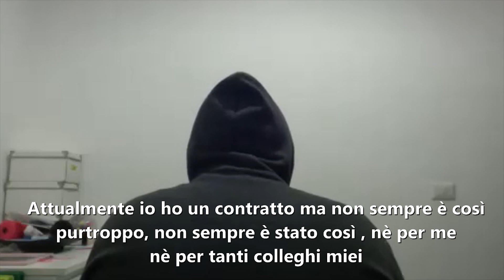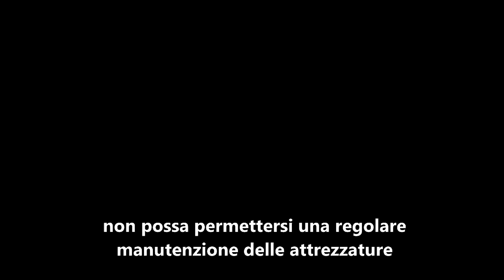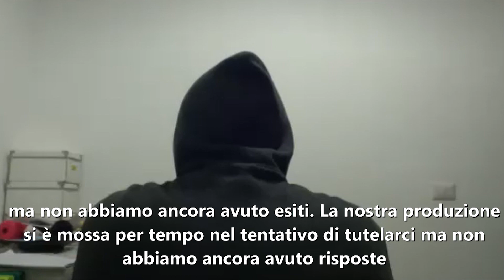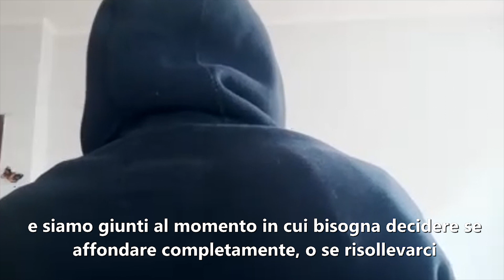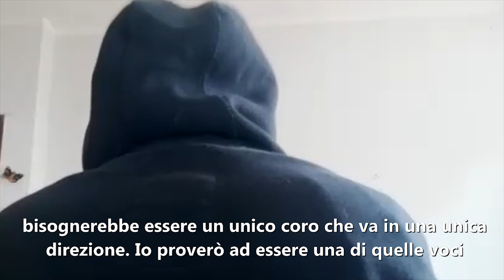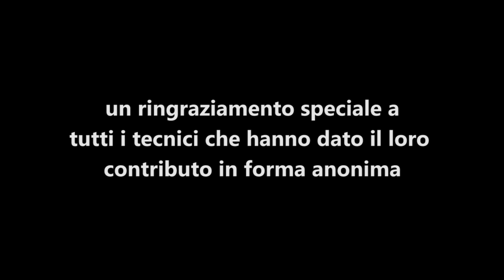E se spegnessimo le luci? Tecnici dello spettacolo a confronto.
La condizione dei tecnici dello spettacolo è molto complicata, in particolare adesso che i concerti, il cinema e il teatro hanno subito uno stop. Noi di Cometa Rossa abbiamo deciso di partecipare a un progetto interessante di documentazione che Gigi Roefaro (audio visual engineer) ha effettuato, raccogliendo testimonianze sorprendenti dei suoi colleghi che vivono in Italia e all'estero.

Ideato e diretto da Luigi Roefaro
Montaggio: Alessandro Farese e Luigi Roefaro

sono intervenuti
Luciano Vallefuoco
Marco Scarpati
Luigi Sardi
Albino D'Amato
Marzia Brini

con la partecipazione di Claudia D'Aliasi

Un ringraziamento speciale a tutti i tecnici che hanno dato il loro contributo in forma anonima.